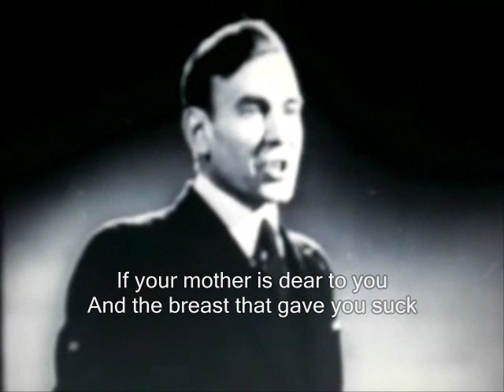Russian poetry - Konstantin Simonov - Kill Him (Ubey yego), 1942 - English subtitles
Konstantin Simonov (1915—1979) - Russian and Soviet author, war correspondent during WWII and well-known war poet. Poem of Konstantin Simonov "Kill him" reads Mikhail Tsariov - a folk artist of the USSR (1903—1987).

Complete English text in a version of poem from 1942 year:

Constantine Simonov - KILL HIM

If your house means a thing to you
Where you first dreamed your Russian dreams
In your swinging cradle, afloat
Beneath the log ceiling beams.
With its stove, corners, walls and floors
Worn smooth by the footsteps of three
Generations of ancestors.

If your small garden means a thing:
With its May blooms and bees humming low,
With its table your grandfather built
Neath the linden - a century ago.
If you don't want a German to tread
The floor in your house and chance
To sit in your ancestors' place
And destroy your yard's trees and plants

If your mother is dear to you
And the breast that gave you suck
Which hasn't had milk for years
But is now where you put your cheek;
If you cannot stand the thought
Of a German's doing her harm.
Beating her furrowed face
With her braids wound round his arm.
And those hands which carried you
To your cradle  washing instead
A German's dirty clothes
Or making him his bed .

[763]
[If you haven't forgotten your father
Who tossed you and teased your toes,
Who was a good soldier, who vanished
In the high Carpathian snows,
Who died for your motherland's fate,
For each Don and each Volga wave,
If you don't want him in his sleeping
To turn over in his grave,
When a German tears his soldier picture
With crosses from its place
And before your own mother's eyes
Stamps hobnailed boots on his face.]

If you don't want to give away
Her you walked with and didn't touch,
Her you didn't dare even to kiss
For a long time - you loved her so much,
And the Germans cornering her
And taking her alive by force,
Crucifying her - three of them
Naked, on the floor; with coarse
Moans, hate, and blood, -
Those dogs taking advantage of
All you sacredly preserved
With your strong, male love.

To a German with his black gun
Your house, your mother, your wife
All that's yours as a native son
No: No one will save your land
If you don't save it from the worst.
No: No one will kill this foe,
If you don't kill him first.

And until you have killed him, don't
Talk about your love - and
Call the house where you lived your home
Or the land where you grew up your land.

[765]
If your brother killed a German,
If your neighbor killed one too,
It's your brother's and neighbor's vengeance,
And it's no revenge for you.
You can't sit behind another
Letting him fire your shot.
If  your brother kills a German,
Hes a soldier; you are not.

So kill that German so he
Will lie on the ground's backbone,
So the funeral wailing will be
In his house, not in your own.
He wanted it so  It's his guilt
Let his house burn up, and his life.
Let his woman become a widow;
Don't let it be your wife.
Don't let your mother tire from tears;
Let the one who bore him bear the pain.
Don't let it be yours, but his
Family who will wait in vain.

So kill at least one of them
And as soon as you can. Still
Each one you chance to see!
Kill him! Kill him! Kill!

July 1942.

Constantine Mikhailovich Simonov. Kill Him // Modern Russian Poetry: An Anthology with Verse Translations. Edited and with an Introduction by Vladimir Markov and Merrill Sparks. The Bobbs-Merrill Company, Inc., 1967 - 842 p. - P. 761, 763, 765.